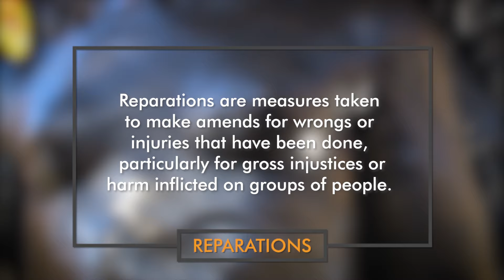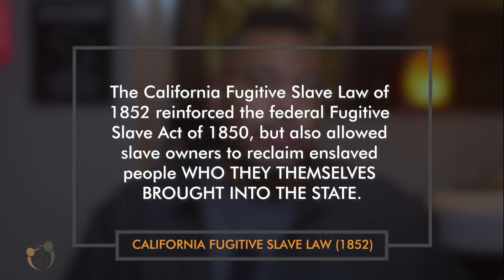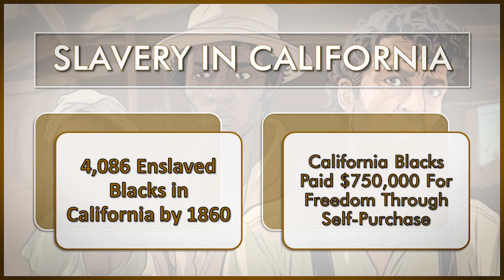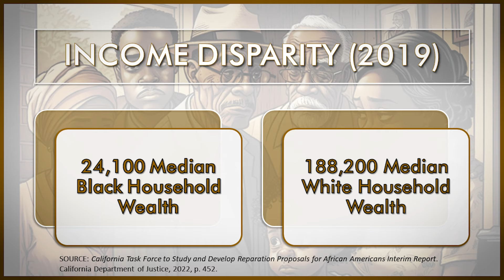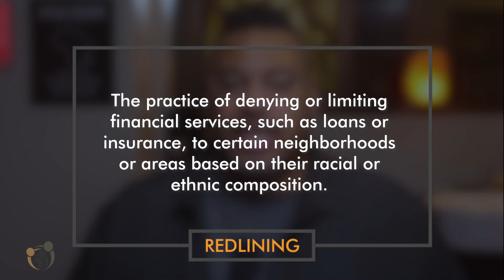Debunking the 'Free State' Fallacy: Why Reparations in California Matter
Join us as we debunk the 'Free State' Fallacy and shed light on why reparations in California matter. This video essay takes a deep dive into the complex concept of reparations, the hidden history of slavery in California, the lasting impact of systemic racism, and the necessity for reparations to address these historical injustices. Be ready to challenge your perceptions and gain a greater understanding of California's role in the history of slavery and systemic racism.

SOURCES:
_California Task Force to Study and Develop Reparation Proposals for African Americans Interim Report. California Department of Justice, 2022;
_Ettinger, Amos. "California’s Fugitive Slave Law." KCET, 10 Dec. 2015,